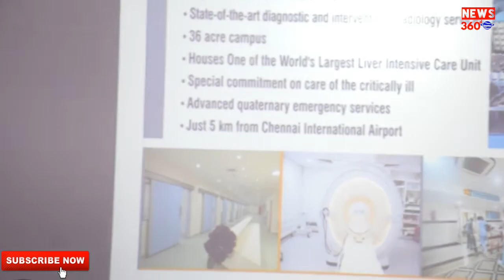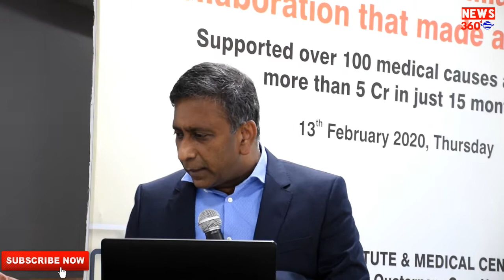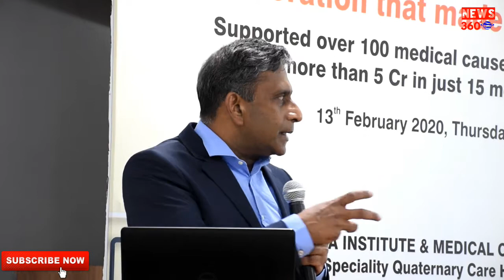Rela Institute & Milap co-host, press conference on "A colloboration that made the difference"